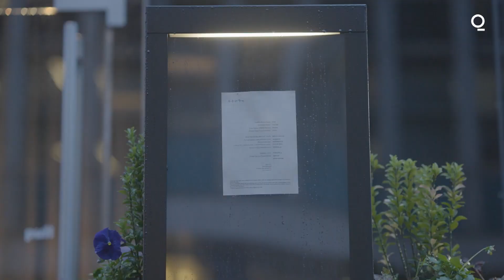African Food Booms in London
From casual eats to posh meals, African cuisine is having a moment in London. Chef Ayo Adeyemi of the upscale restaurant Akoko says “it’s time” to showcase West African food on a higher end.